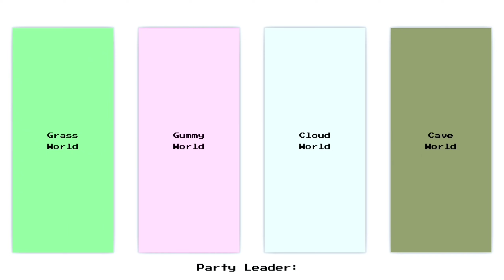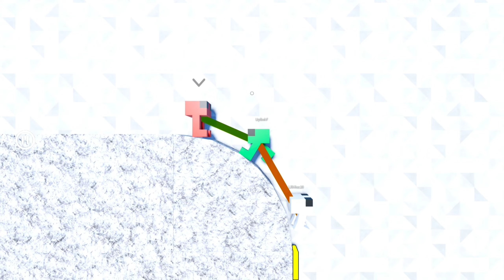This Roblox game made us have a friendship counseling session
Playing Together (that's the name of the game no lie) with the boys. A co-op roblox game that may make you wanna yell at your friends. Hope ya'll enjoy the funny moments and the playthrough of one of the many world's in this game. Thank ya'll for watching.